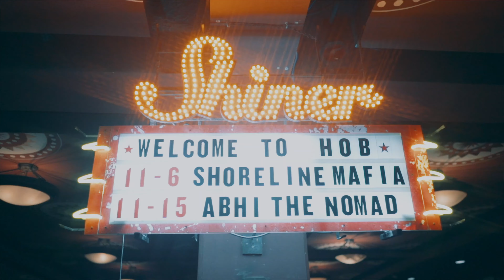Shoreline Mafia - Paid in Full Tour Texas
Following the release of the group's full-length mixtape in 2017, the Los Angeles-based crew signed to Atlantic Records in 2018, which then re-released 'ShorelineDoThatShit'. After making waves in the hip-hop community, Shoreline Mafia headlined their own sold out tour and performed at Rolling Loud Music Festival.